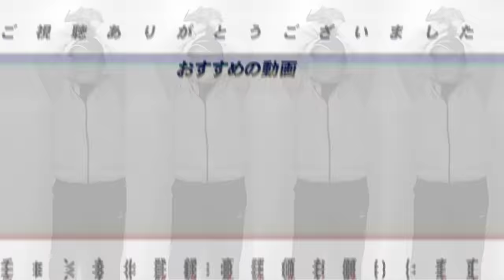【前田健太投手対談④最終話】衝撃のマエケン流投球術‼︎”同級生坂本勇人選手との対戦秘話”と日本のファンに向けてメッセージ！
▫︎マエケンさんのYouTubeも登録してね！